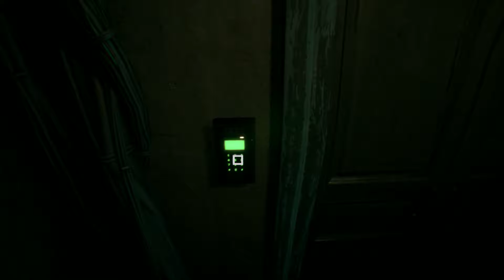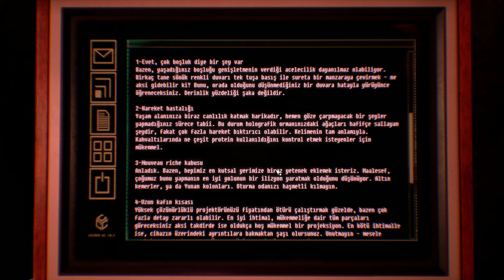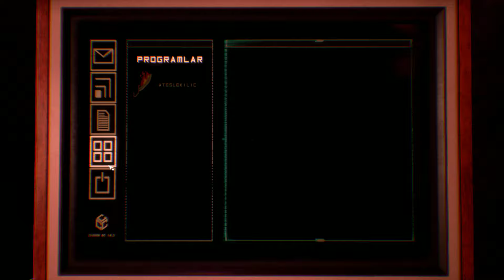Katilin Zihninde Kendimi Kovaladım !!! I OBSERVER_ I Türkçe I Bölüm #7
Korkuların ele geçirilse ne yapardın?

Yıl 2084. Sen, Observer olarak tanınan Daniel Lazarski'sin. Elit bir beyin dedektifisin ve amacı şüphelilerin beynine girip zihinlerini ele geçirmek olan kurumsal bir polis biriminde görevlisin. Büyük Chiron Kuruluşunda üst düzey mühendis olan kayıp oğlundan gizemli bir mesaj alınca Krakow'un köhne C Sınıf kenar mahhallelerine doğru araştırma için yola koyulursun. İpuçları bulmak için suçluların ve kurbanların zihinlerine girerken onların en karanlık korkularını açığa çıkarmak zorundasındır. Gerçeği açığa çıkarmak için ne kadar ileriye gidersin?

Layers of Fear'in yaratıcıları Bloober Team'den bir siber-punk korku oyunu olan  observer_ olgun oyuncular için tasarlandı. Gördüklerin seni rahatsız edecek.

İlk piyasaya sürülme tarihi: 15 Ağustos 2017
Mod: Tek oyunculu oyun
Geliştirici: Bloober Team
Motor: Unreal Engine
Platformlar: PlayStation 4, Xbox One, Nintendo Switch, Microsoft Windows, Linux, Mac OS